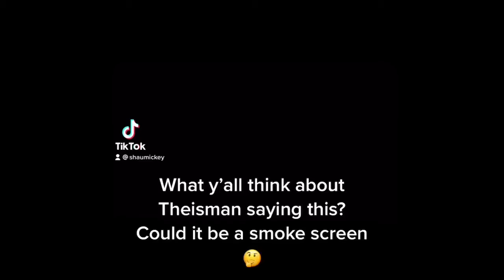Potential New Name leak by theisman🤔? Washington Commanders?